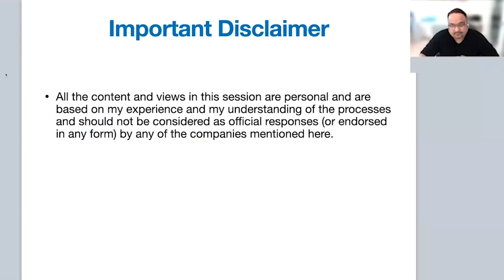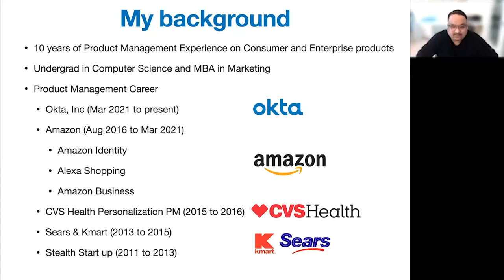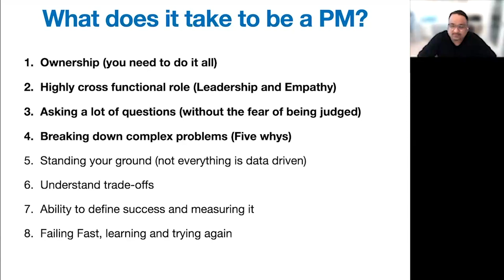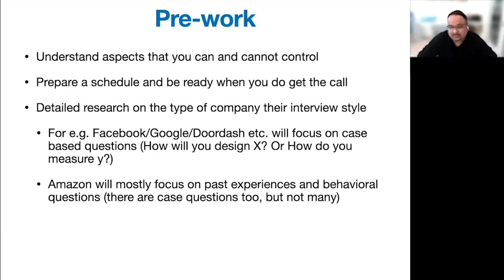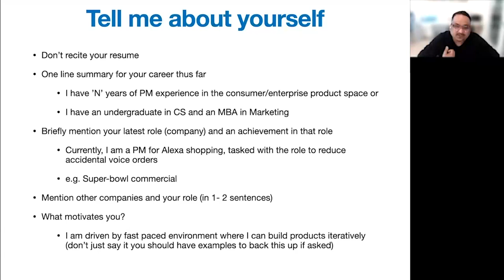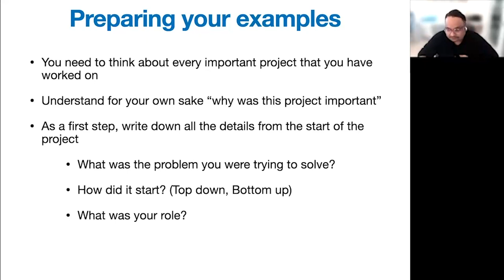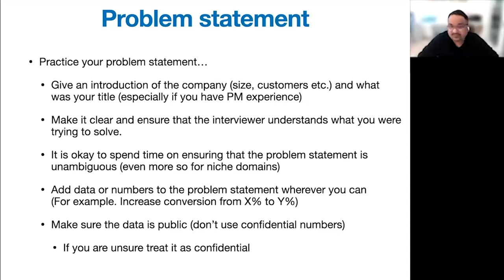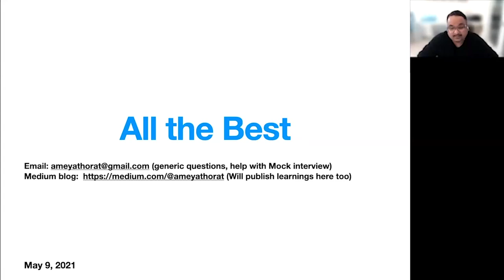Webinar: Preparing for the PM Interview by fmr Amazon Product Leader, Ameya Thorat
Before you embark on your journey in Product Management, you must become fluent in the language of the field. Like any profession, the discourse is intricate, but you can become proficient and use it to your advantage during your next interview. To captivate your audience, understand their expectations, finesse your soft skills, and showcase your mastery of hard skills.

Key Takeaways:

- Preparing for the Telephonic Round: Discover strategies to excel in the initial interview stage.
- Crafting Your Story: Learn how to artfully present your past experiences and projects.
- Spotlighting Experience Aspects: Understand which elements of your background to emphasize for a winning interview.

ABOUT THE SPEAKER:
Ameya is a tech-driven Product professional with a hunger for new challenges. He's a former Product Leader at Amazon, where he led two products within the Amazon Business organization and currently leading product strategy for Alexa Shopping and Trust. For Amazon Business, Ameya owned registrations and acquisitions of business customers. Over the last 10 months, the team surpassed the registration goal by 30%.